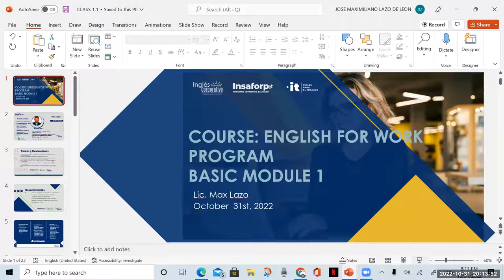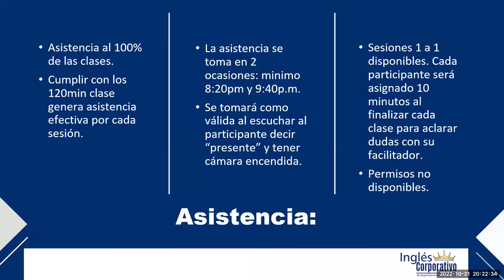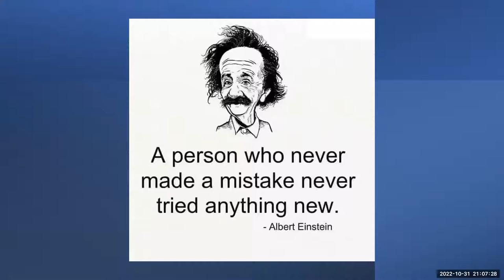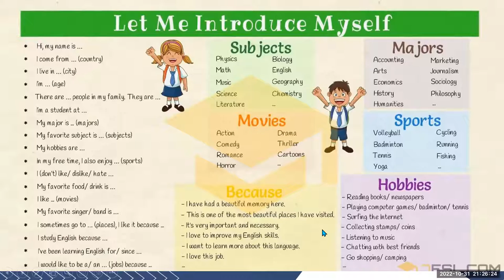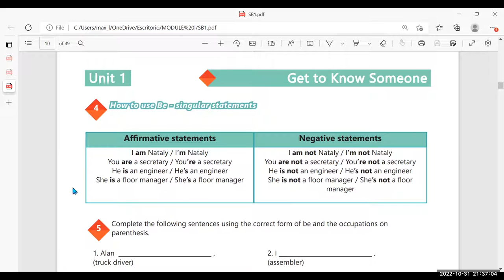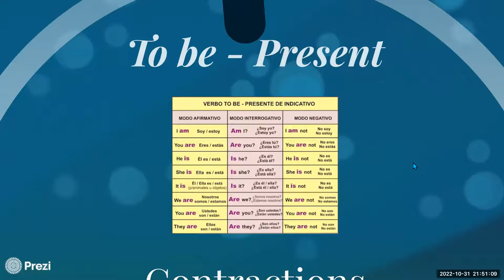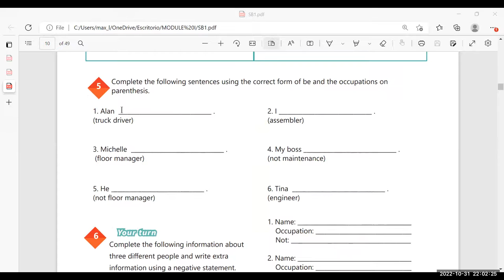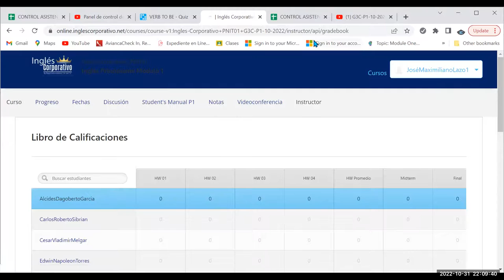Inglés Corporativo-31-10-22 Affirmative and negative statements.